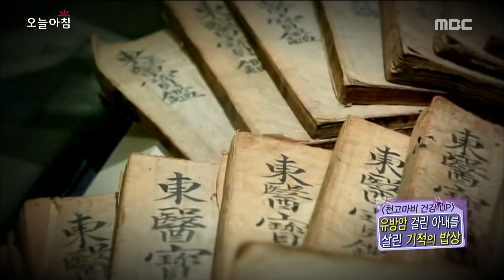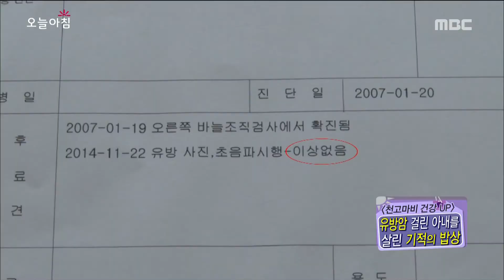[Morning Show] 'Lotus root' treat cancer?! 암을 치료하는 '연근'?! [생방송 오늘 아침]20151029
'Lotus root' treat cancer?! 암을 치료하는 '연근'?! 20151029